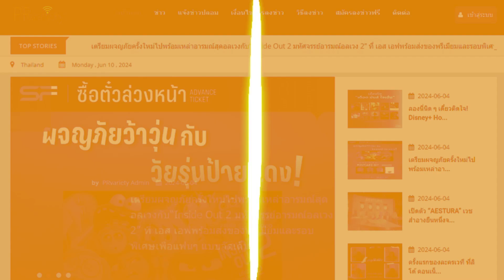เปิดวาร์ป แซนต้า พงศภัค อุดมโภชน์ นักแสดงหนุ่มตัวตึง ขวัญใจสายวาย : PRvariety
โทร.063-269-9456